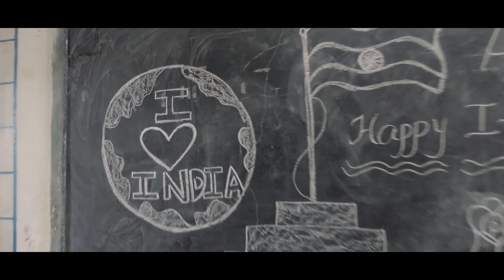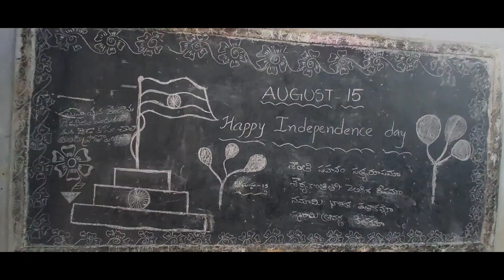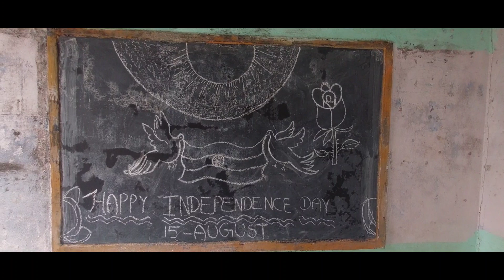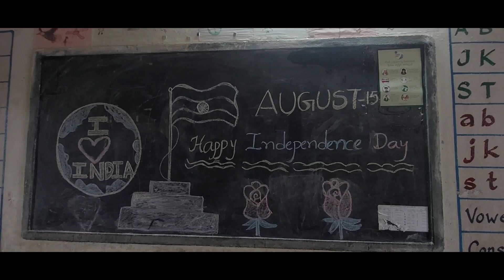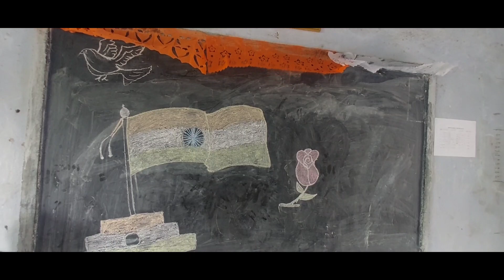Independence day preparations in school#